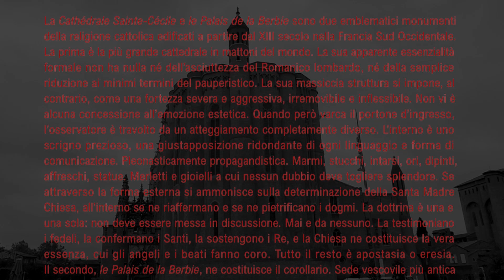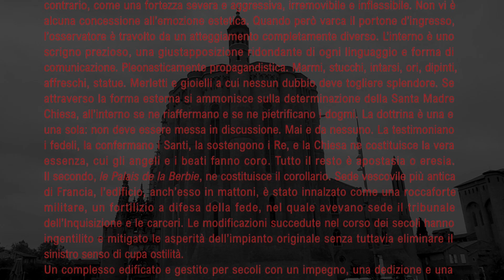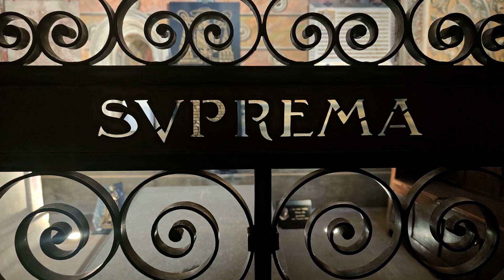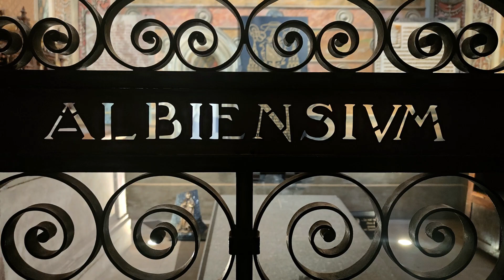MdB, La Misericordia e la Spada, 2024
The Cathédrale Sainte-Cécile and the Palais de la Berbie are two emblematic monuments of the Catholic religion, built from the 13th century onwards in Southwestern France. The former is the largest brick cathedral in the world. Its apparent formal austerity has neither the dryness of Lombard Romanesque nor the simple reductionism of the pauperistic. On the contrary, its massive structure imposes itself like a severe and aggressive fortress, unyielding and inflexible. There is no concession to aesthetic emotion. However, once the visitor crosses the entrance, they are overwhelmed by a completely different atmosphere. The interior is a precious treasure chest, a redundant juxtaposition of every language and form of communication. Ostentatiously propagandistic. Marble, stuccoes, inlays, gold, paintings, frescoes, statues. Lace and jewels whose splendor must not be questioned. While the exterior form admonishes with the determination of the Holy Mother Church, the interior reaffirms and petrifies its dogmas. The doctrine is one and only one: it must never be questioned. Never by anyone. It is testified by the faithful, confirmed by the Saints, supported by Kings, and the Church constitutes its true essence, to which angels and the blessed sing in chorus. Everything else is apostasy or heresy.
The latter, the Palais de la Berbie, serves as its corollary. The oldest episcopal seat in France, the building, also in brick, was erected as a military fortress, a stronghold in defense of the faith, housing the tribunal of the Inquisition and the prisons. Modifications over the centuries have softened and mitigated the harshness of the original layout without eliminating the sinister sense of grim hostility.
A complex built and managed for centuries with unwavering commitment, dedication, and certainty, to propagate lies and justify crimes, which cannot help but provoke reflection and concern.

La Cathédrale Sainte-Cécile y el Palacio de la Berbie son dos monumentos emblemáticos de la religión católica construidos a partir del siglo XIII en el suroeste de Francia. La primera es la catedral de ladrillo más grande del mundo. Su aparente esencialidad formal no tiene nada de la aridez del románico lombardo, ni de la simple reducción a los términos mínimos del pauperista. Su maciza estructura se impone, por el contrario, como una fortaleza severa y agresiva, inquebrantable e inflexible. No hay concesión a la emoción estética. Sin embargo, cuando cruza la puerta de entrada, el observador se ve abrumado por una actitud completamente diferente. El interior es un precioso cofre del tesoro, una yuxtaposición redundante de todos los idiomas y formas de comunicación. Pleonásticamente propagandístico. Mármol, estuco, incrustaciones, oro, pinturas, frescos, estatuas. Encajes y joyas a los que sin duda deberían quitarle su esplendor. Si a través de la forma externa advertimos sobre la determinación de la Santa Madre Iglesia, internamente sus dogmas son reafirmados y petrificados. La doctrina es una y sólo una: no debe ser cuestionada. Nunca y por nadie. Los fieles lo atestiguan, los Santos lo confirman, los Reyes lo respaldan, y la Iglesia constituye su verdadera esencia, a la que los ángeles y el coro bendito. Todo lo demás es apostasía o herejía.
El segundo, el Palacio de la Berbie, constituye su corolario. El edificio, sede episcopal más antigua de Francia, también de ladrillo, fue construido como fortaleza militar, una fortaleza para defender la fe, en la que se encontraban el tribunal de la Inquisición y las prisiones. Las modificaciones que se han producido a lo largo de los siglos han suavizado y mitigado la dureza del trazado original sin eliminar, sin embargo, la siniestra sensación de oscura hostilidad.
Un complejo construido y gestionado durante siglos con compromiso, dedicación y certeza inquebrantable, para propagar mentiras y justificar crímenes, que no pueden dejar de hacernos reflexionar y preocuparnos.